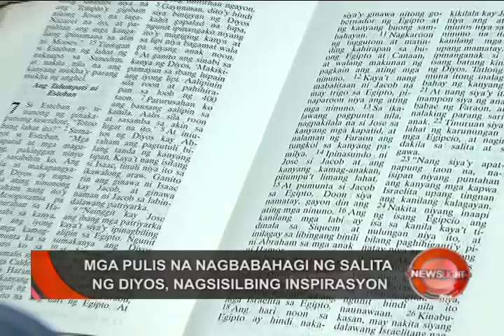MGA PULIS NA NAGBABAHAGI NG SALITA NG DIYOS, NAGSISILBING INSPIRASYON | December 31, 2018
PANOORIN:

Para sa mga naghahanap ng magandang magagawa na magdudulot ng magandang impluwensya ngayong papasok na 2019, isa sa pwedeng pagtuunan ng pansin ang pagbabahagi ng mabuting balita ng ebanghelyo. At kung nahihirapan ka, maaari mong gawing insipirasyon ang isang pulis sa Caloocan na nakaugalian ng gawin ito.